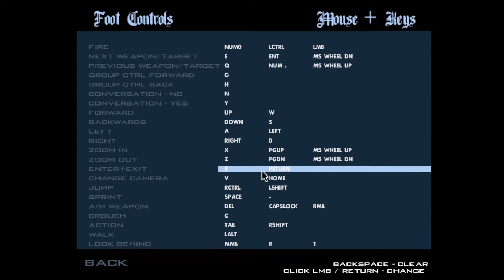How to set up gym warp without a call at any time in GTA San Andreas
Why would you ever want this?